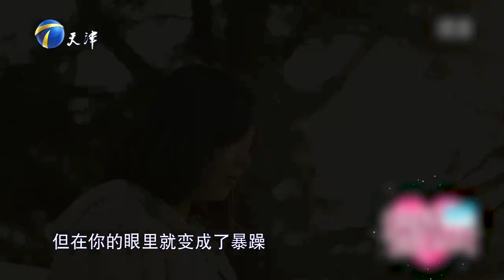情感熱播綜藝《愛情保衛戰》：暴躁情侶交流全用“罵”